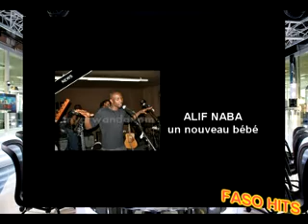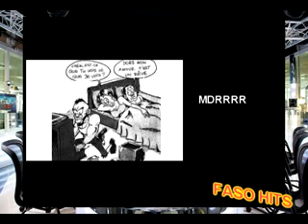FASOHITS RDV 39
Émission désormais produite par ELITE COMMUNICATION en collaboration avec SMTV présentée par GARNETT. Émission diffusée sur SMTV tous les dimanches a 20H15 en simultanée a Ouagadougou, a Bobo-Dioulasso, à Koudougou et desormais à Ouahigouya et Banfora